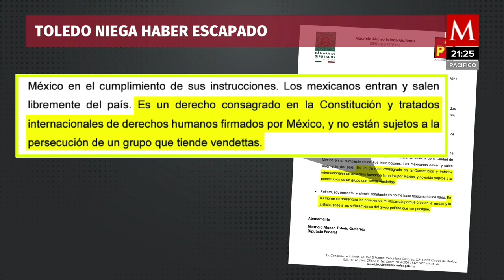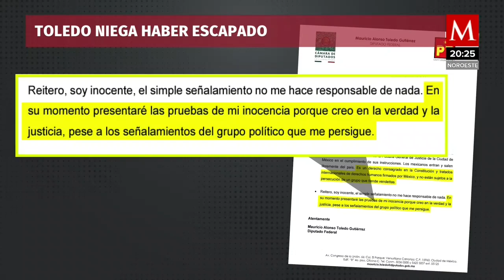Mauricio Toledo niega haber huido a Chile; "salí por compromisos contraídos"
El fiscal especializado en Combate a la Corrupción de la FGJ-CdMx, Rafael Chong Flores, dio a conocer que el diputado acusado de enriquecimiento ilícito salió de México con destino a Chile desde el 26 de julio.